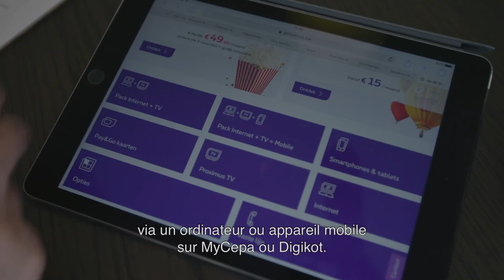Cepa numérise le processus de recrutement pour les travailleurs portuaires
Au port d’Anvers, les travailleurs portuaires n’ont plus besoin de se rendre au bureau de recrutement pour recevoir leur travail du jour. Via la plateforme MyCepa, ils peuvent se connecter à distance et accéder à diverses applications RH.

Êtes-vous prêt pour demain?